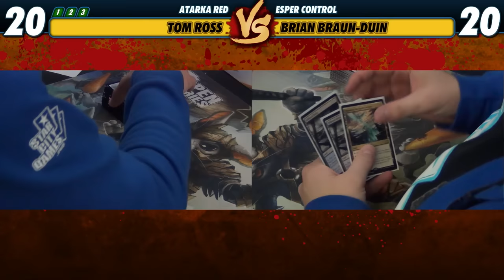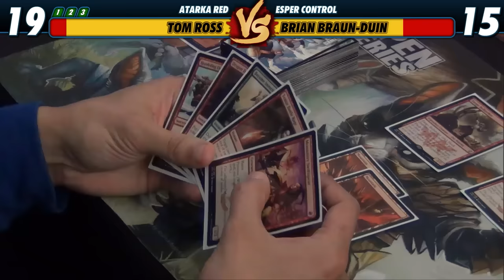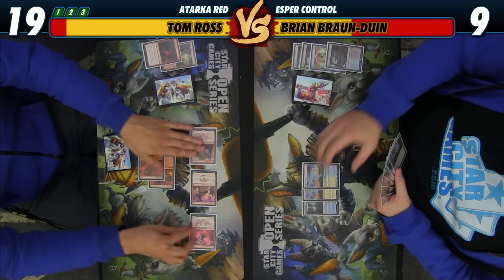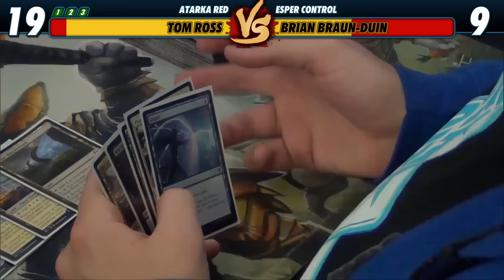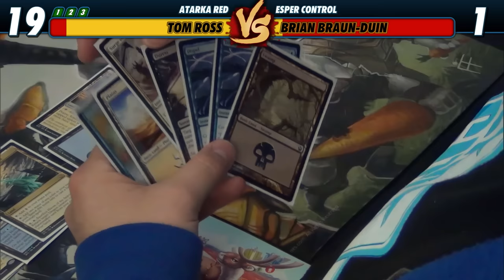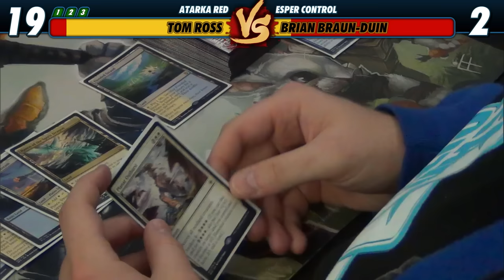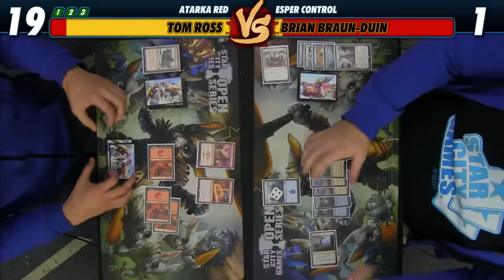Versus Series: Game 4 - Tom Ross (Atarka Red) VS. Brian Braun-Duin (Esper Control)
On a special holiday edition of the Versus Series, The Boss tries to spread a little holiday cheer with the explosive Red and Green deck. But will BBD's Esper Control deck play Scrooge to the festivities?